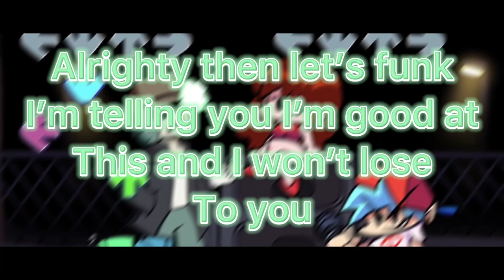Friday night Funkin’ Nerves Lyrics V.S Garcello Mod